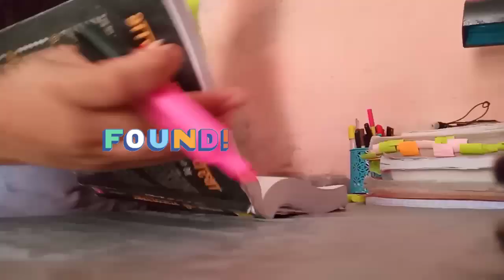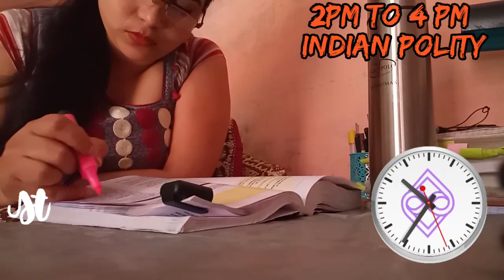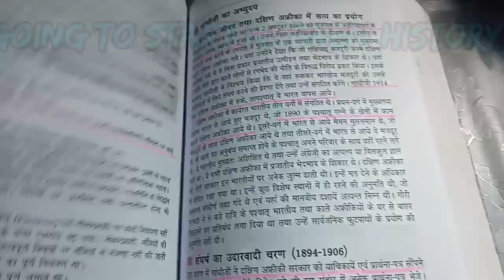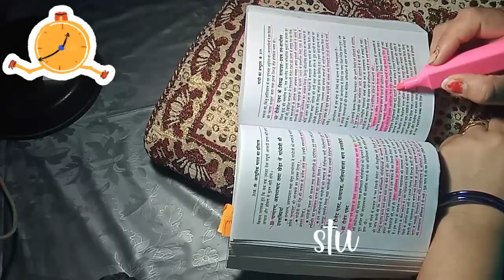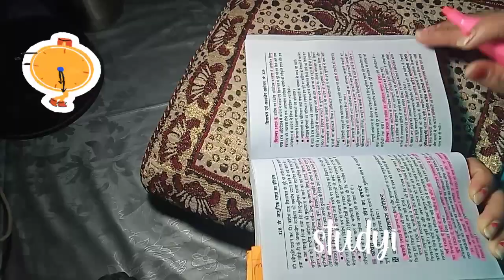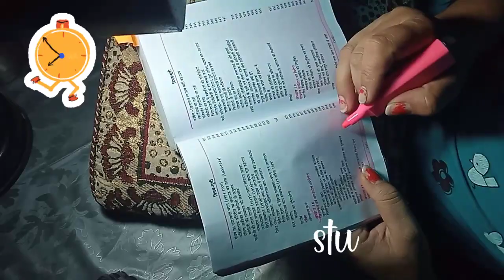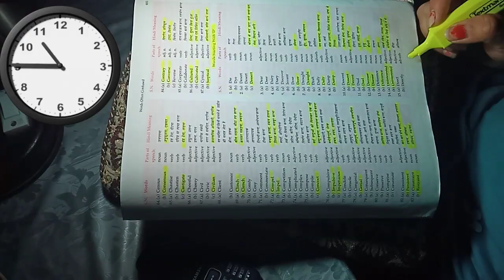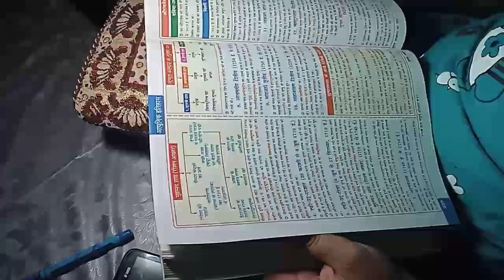Another day with me।Vlog#12।Afternoon to night study routine।House wife study vlogs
Hello everyone
i am a housewife and also preparing for UPSC/UPPSC/TEACHING EXAMS/GIC LECTURER
my only purpose for making videos to show that housewives also can do their study with household works
best of luck to all the ladies